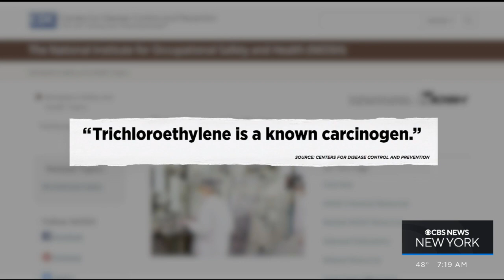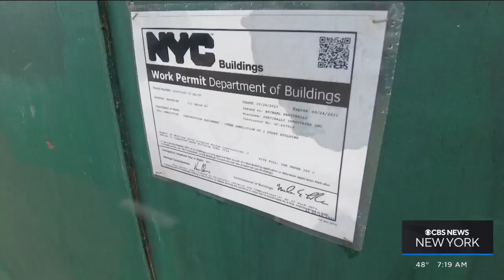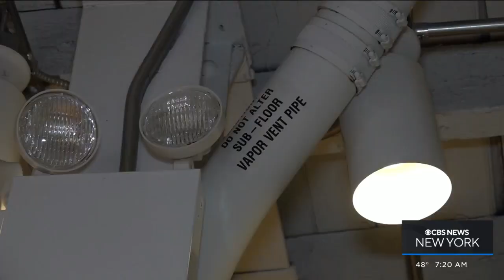Brooklyn community upset about toxic vapors at popular business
Residents say they are angry with the state for a lack of transparency. CBS2's Hannah Kliger hears from the owner.